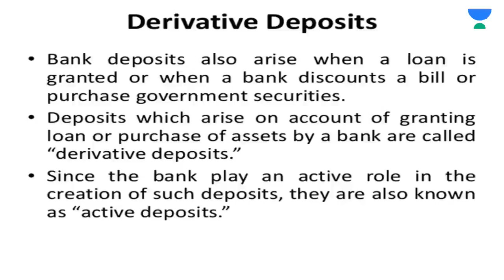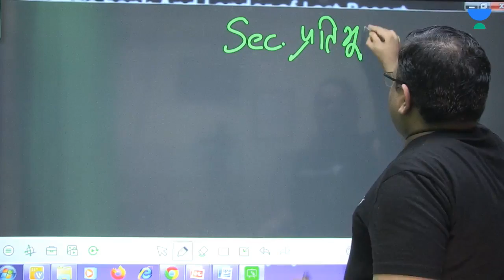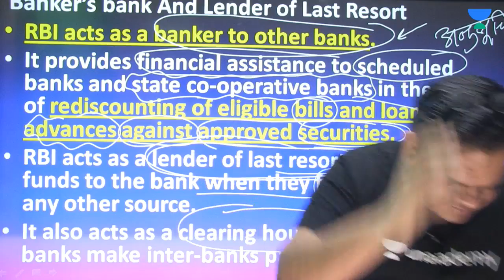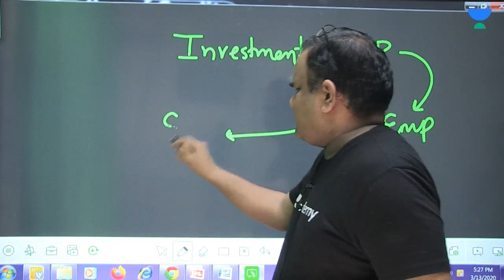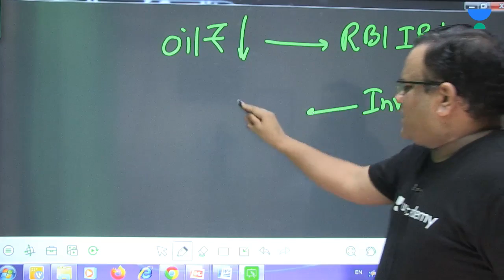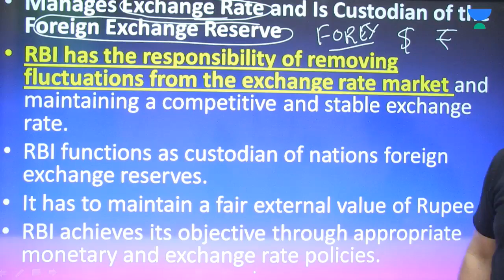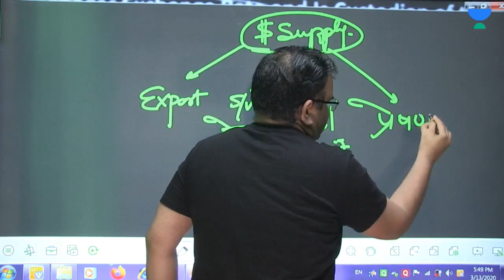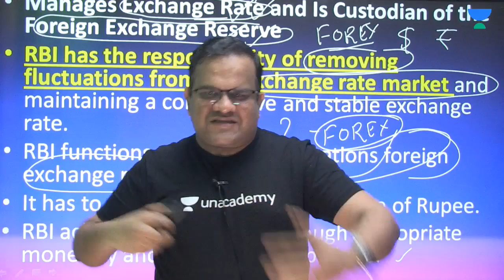UPSC EDGE for Prelims 2020 | Economics by Ashirwad Sir | RBI (Part-2)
Ashirwad Sir PT Super Series Special Class Economy | Indian Economy | Economics Explained | India Economy for IAS 2020 | Economy for UPSC 2020 | Indian Economy for UPSC | Indian Economy for UPSC CSE 2020 | UPSC Lectures

Welcome to Indian Economy for IAS Lectures at unacademy upsc: Indian Economy Section of IAS Exam is a very important section. Indian Economy (GS) for IAS Prelims and Mains are necessary. You Can watch here video on UPSC preparation for Indian Economy for the Civil Services Exam 2020. Indian economy/ Economics is part of both UPSC Prelims Syllabus and the UPSC Mains Syllabus (GS III). Also, Economics is an optional subject choice in the IAS Mains exam 2020. unacademy UPSC is the best source to study Indian economy from for UPSC 2020.

UPSC Edge for Prelims 2020 has been designed to give you an edge over other aspirants. It's a high-performance program. It includes things like high-frequency topics (topics which are very frequently asked in exams), must-know topics, must-know current affairs and other things that are very relevant for UPSC Prelims. All these things will be covered in a concise manner that you can easily follow. UPSC has a vast syllabus. With the help of our expertise, you will be able to navigate UPSC Prelims smoothly. You can rely on our program to score high in the upcoming UPSC Prelims.

Hii Students you can find out below all the videos of UPSC EDGE for Prelims 2020 Program from below mentioned playlists wise:

✿ UPSC CSE 2020 Special Daily Questionnaire Series:
05:00 AM - Daily Current Affairs Questions by Sumit Sir
06:00 AM - Daily Polity Questions by Pawan Sir
07:00 AM - Daily News Analysis Current Affairs by Pareek Sir

✿ UPSC CSE 2020 Morning Shows:
08:00 AM - Current Affairs Show by Sumit Sir
09:00 AM - The Hindu Editorial by Ashirwad Sir

✿ UPSC Edge 2020 (General Studies Paper-I):
02:00 PM - Environment and Ecology by Sumit Sir
03:00 PM - History, Art & Culture by Pareek Sir
04:00 PM - Polity, IR, Report & Indices by Pawan Sir
05:00 PM - Economics by Ashirwad Sir
06:00 PM - Geography by Rohan Sir
07:00 PM - Science & Tech by Sandeep Sir

✿ UPSC CSAT 2020 (General Studies Paper-II):
10:00 AM - English by Akanksha Ma'am (Mon & Tue)
10:00 AM - Maths & Reasoning by Sahil Sir (Wed, Thur & Fri)

✿ Weekend Special Classes:
09:00 AM - Current Affairs by Sumit Sir (Sat & Sun)

1. One Subscription, Unlimited Access
2. Learn from your favorite teacher
3. Real time interaction with teacher
4. You can ask doubts in live class
5. Limited students
6. Download the videos & watch offline